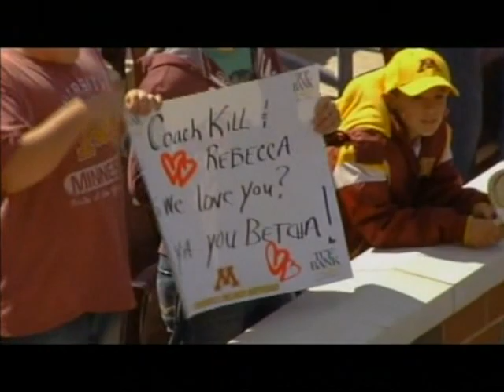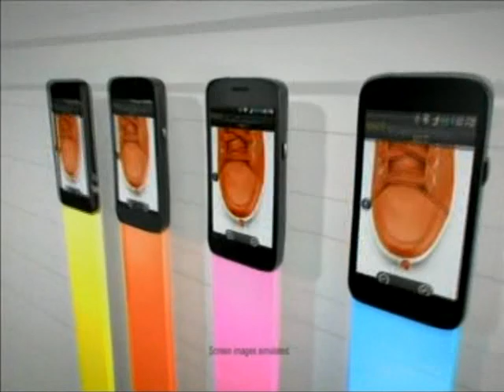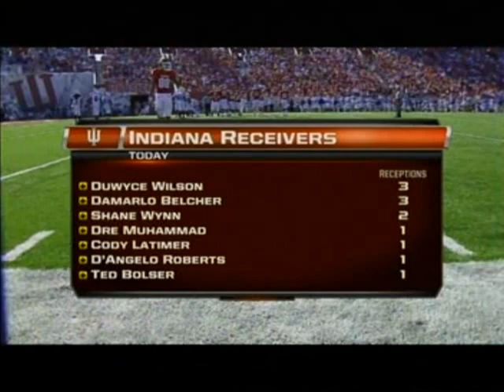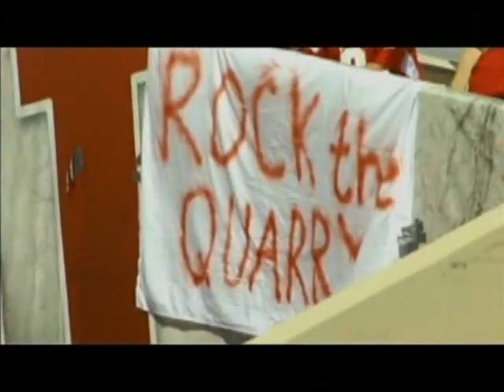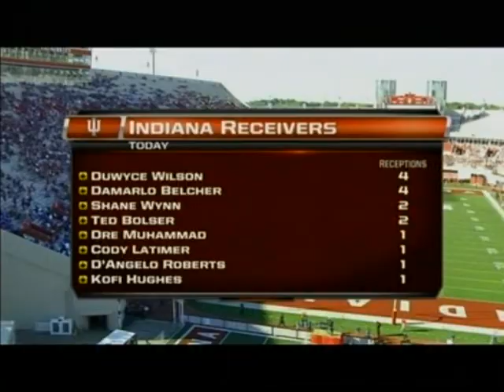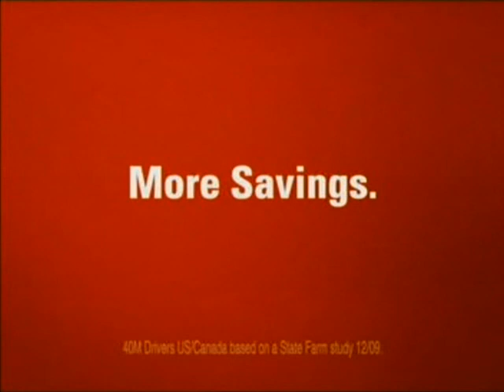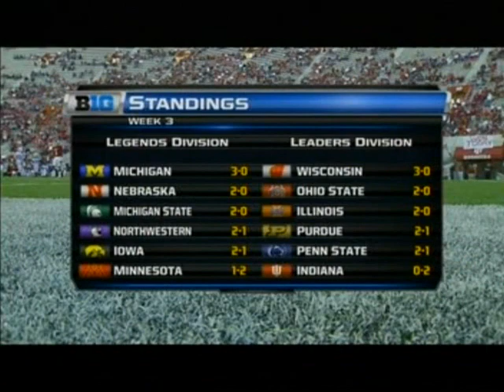2011 NCAA Football: South Carolina State Bulldogs vs Indiana Hoosier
September 17, 2011 NCAA Football: South Carolina State Bulldogs vs Indiana Hoosiers.